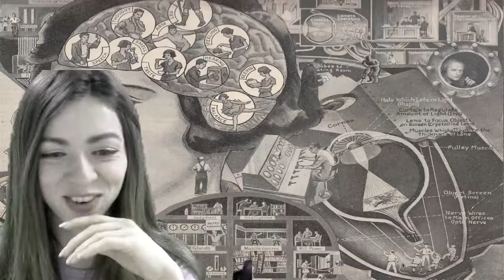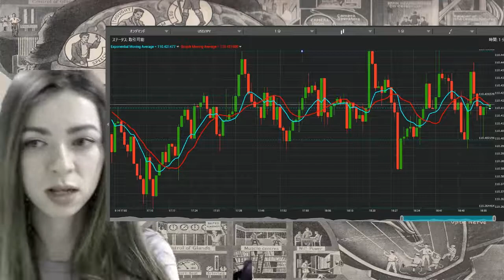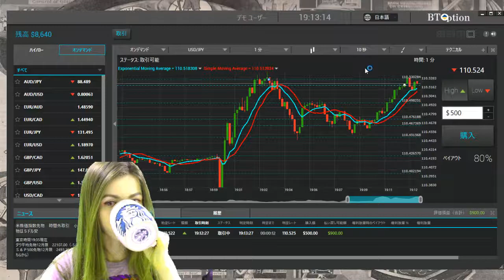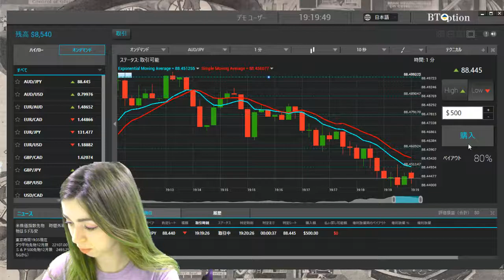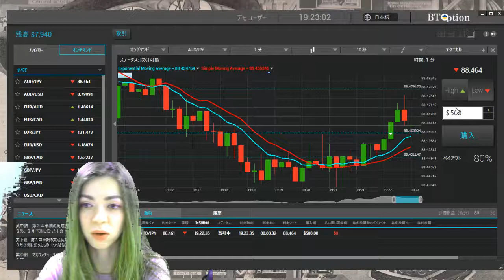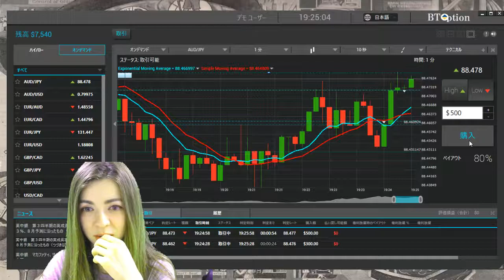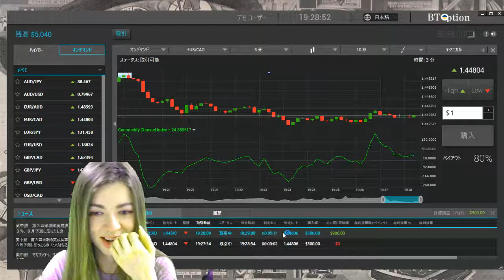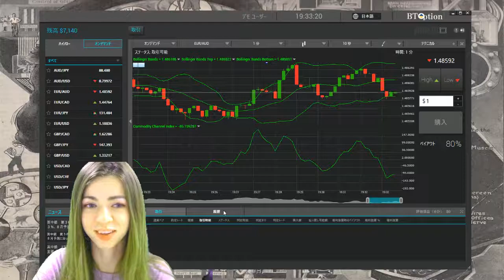知られていない10秒足が存在する？！苦戦20170914